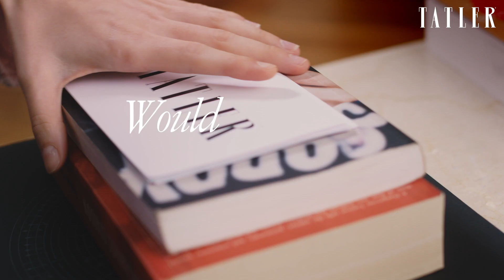Suki Waterhouse plays Would You Rather | Tatler UK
Would Suki Waterhouse rather wear a ballgown to the pub or pyjamas to a film premiere? Have all her Google searches published for the world to see or be banned from Instagram? The London It Girl and multi-talented model-actress-musician steps up to the challenge with Tatler following her latest collaboration with Waterdrop.